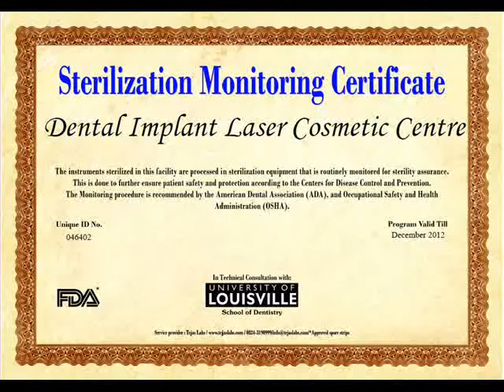Dental Tourist India,Portal linking overseas patients to Dental clinics in India.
Dental Implant Laser & Cosmetic Centre
B-3, 4 Shyamal Complex, Opp. Vyas Vadi,
Near Bhavsar Hostel, 132" Ring Road, New Wadaj,Ahmedabad, India

India with one of the fastest growing economies in the world has dental clinics which are the best with world class facilities catering to the both
domestic and international patients. World renowned dental equipment and material companies have offices or dealers in India thus enabling
dentists in India access to the best in dental equipments and materials.India also boasts of some of the best Dental Universities.